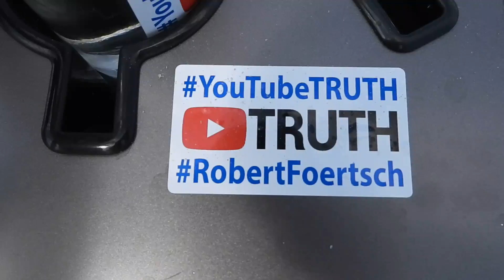AI Buoyancy WaterSeeksLevel RobertFoertsch YouTubeTRUTH